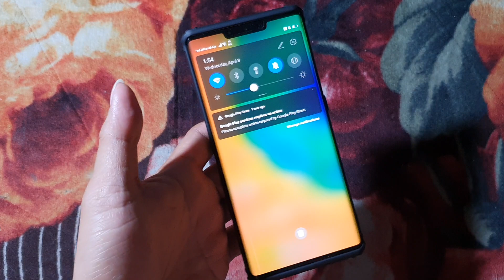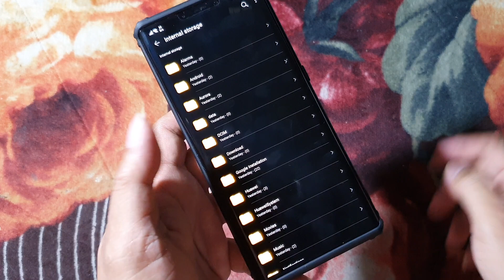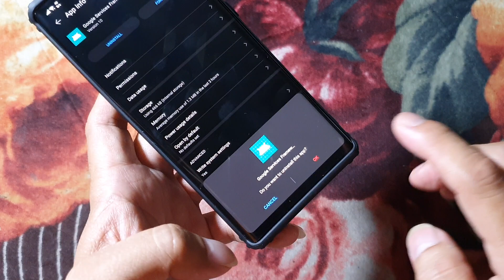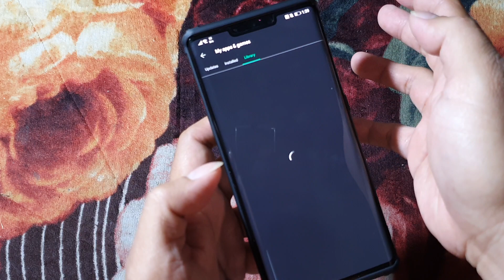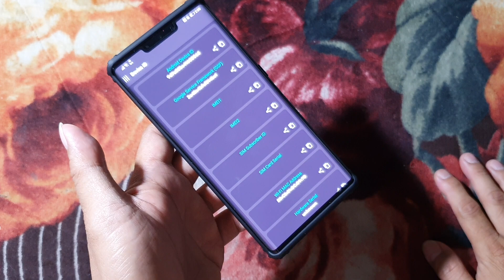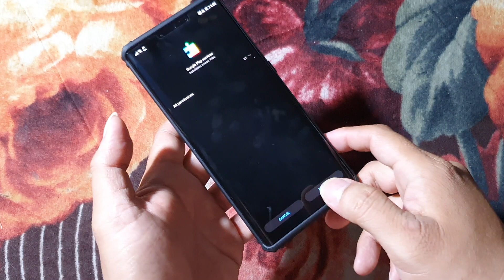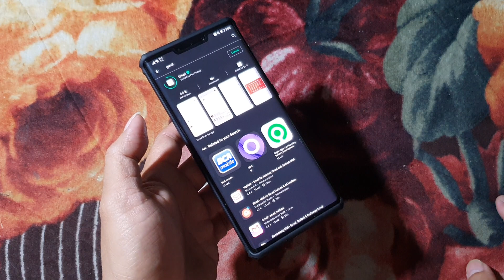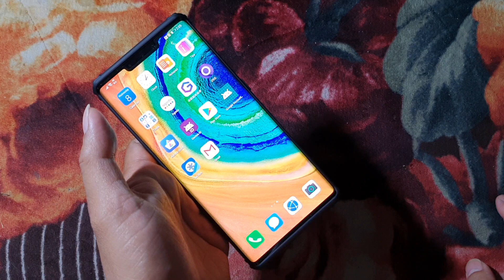Installing GMS On Huawei P40 P40 Pro/Plus Mate 30 Pro/RS/XS Nova 7 Series ETC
In deep explanation again who is fail to install with my video on 31 march 2020
Please pay attention with GMSMOD1.
Indonesian user make sure you log in OVO and Myindihome before execute GMSMOD1File to be

PASS : "gatal123" or "gatal1234" if any

File to be Download

Installing in all model Huawei Mobile phone are the SAME Just follow this tuts i use Mate 30 Pro as a product model

Credit to Nhoc Con Thanks Brother good luck out there
Thanks to Droidlime for the P40P Photo